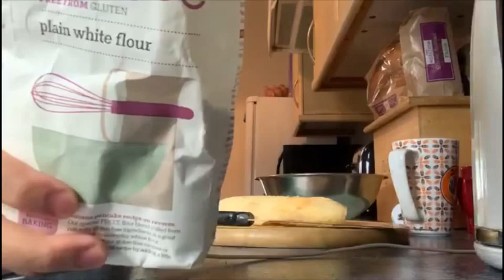Pisang Goreng Inggris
Beginilah hidup di negri orang mau makanan kita harus bikin sendiri.